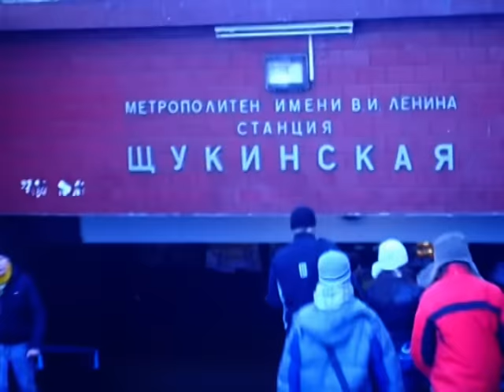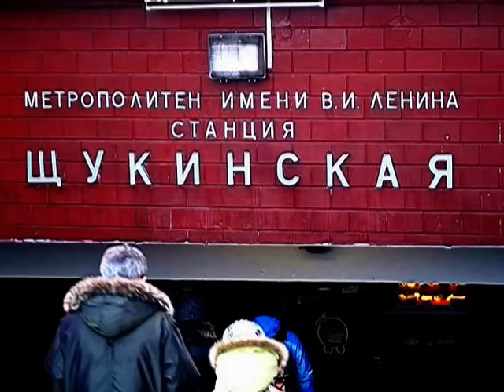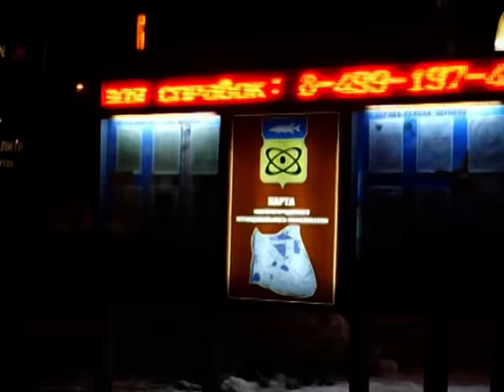МОСКВА. Метро "Щукинская" днем и ночью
Метро "Щукинская" днем и ночью, ночная иллюминация, метро, транспорт, архитектура, город, МОСКВА, зима, прогулка по Москве, автобус